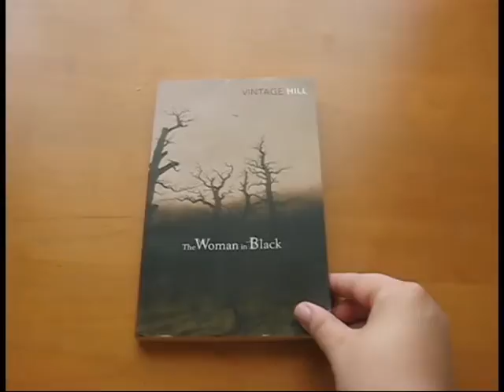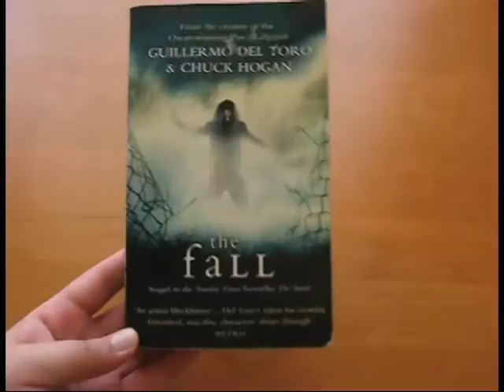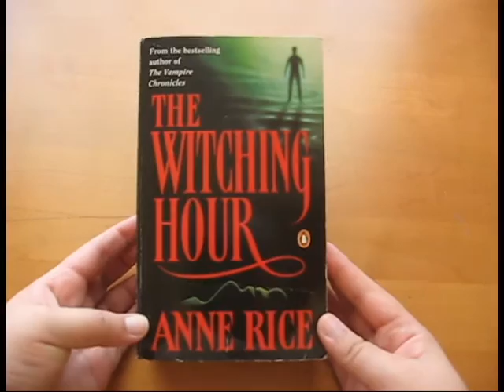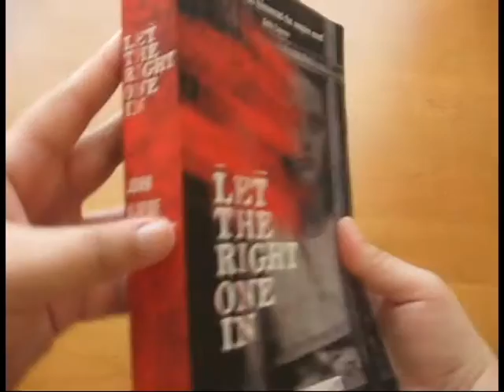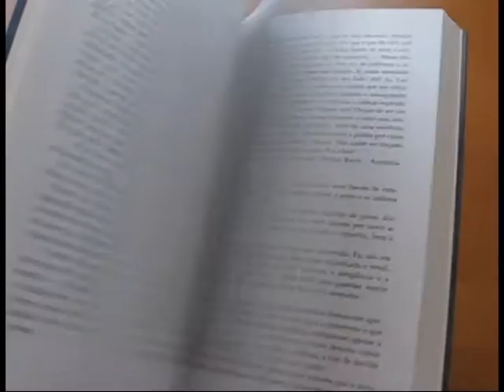Spook-a-thon | TBR 2016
A Spook-a-thon decorre durante o mês de Outubro. E estes são os livros que eu planeio ler.

. The Woman in Black da Susan Hill
. The Fall (The Strain #2) de Guillermo del Toro e Chuck Hogan
. The Witching Hour (The Mayfair Witches #1) da Anne Rice
. Todos os Contos de Edgar Allan Poe
. Let the Right one in do John Ajvide Lindqvist
. A Última Feiticeira (A Saga das Pedras Mágicas #1) da Sandra Carvalho

Desafios:
1 – Livro com título ou capa que te assuste
2 – Livro que tenha uma história com fantasmas, bruxas, fadas, magia ou outras criaturas fantásticas
3 – Vai à livraria/biblioteca, a uma estante à tua escolha, da esquerda para a direita escolhe o 13º livro, é esse que vais ler
Se não te der jeito, vai à tua tbr, pede a alguém que alinhe os livros com as lombadas para dentro, e escolhe o 6º ou o 13º livro
4 – Ler um conto de Edgar Allan Poe ou uma lenda portuguesa (desafio obrigatório)
5 - Escolhe um livro da tua estante, tira uma foto do livro , coloca na foto objectos que mostrem aos outros leitores sobre o que trata o livro (desafio obrigatório)
6 – Sabes aquele livro que viste na estante de alguém e tinhas pensado em nunca ler??? Pega nele e lê :)
7 – Escolhe uma citação ou frase de um livro que tenhas lido recentemente, escreve-a nas redes sociais (na página da spook-a-thon), e explica aos leitores por que é que escolheste essa frase (desafio obrigatório)
8 – Desafio aberto : ler um livro de fantasia de um autor português.

I'm an illustrator & graphic designer » support me through my art or stationary brand Nuts for Paper